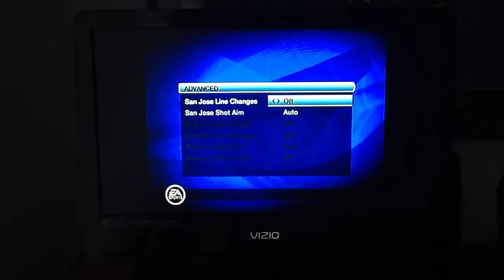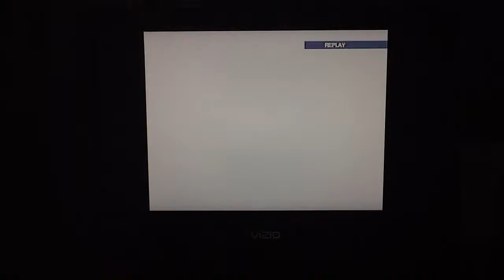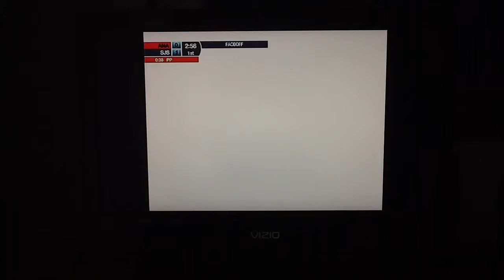NHL 09 Year 1 Game 1 Part 1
This game features the San Jose Sharks vs. Anaheim Ducks in my first recording in NHL 2009.